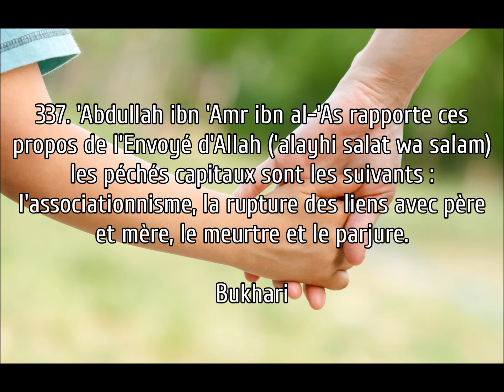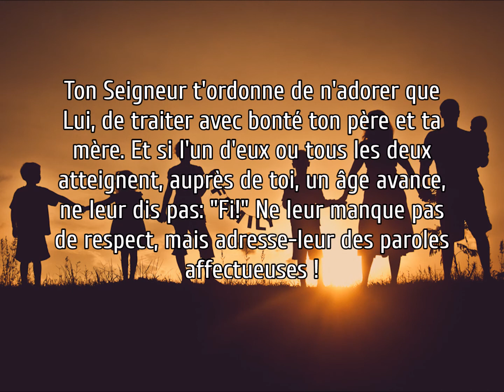L'interdiction de rompre les liens avec ses parents et ses proches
Allah le Très-Haut dit:

En vous dérobant, ne risqueriez-vous pas de répandre le désordre sur la Terre et de rompre vos liens de parente? Ce sont ceux-là que Dieu a maudits en les frappant de surdité et de cécité. Coran 47/22-23